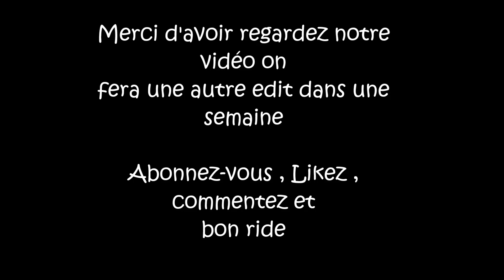MULTITRICKSTV - Trotinette freestyle skatepark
Voici notre edit spéciale 150 abonnés on fera une autre edit quand on aura les 200 abonnés les riders sont : alexandre bourgois , françois visonneau , hubert guiffan , tristan visonneau , bastien fouchet.